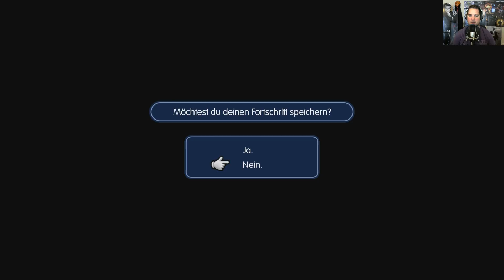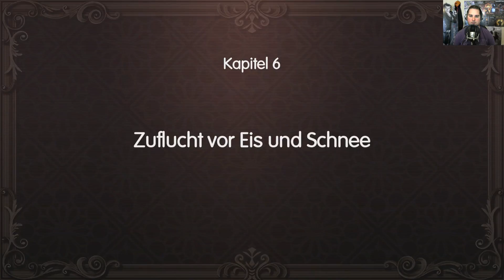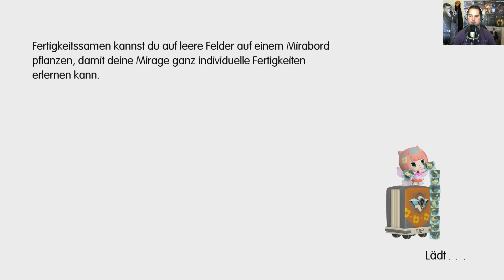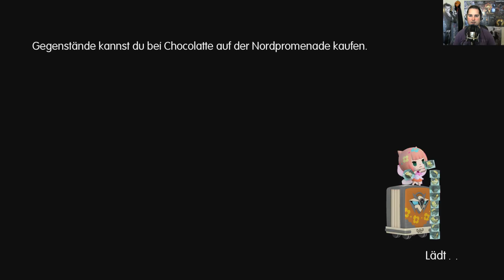Let's Play World of Final Fantasy #13 - Der Wunderpott Ein Final-Elixier?O.o - Deutsch HD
Das Spiel :
EINFANGEN ANPASSEN & ENTWICKELN!
Begib dich auf eine magische Reise mit den Geschwistern Reynn und Lann, wenn sie das weitläufige Land Grymoire erkunden, um ihre Vergangenheit wiederzuentdecken und ihre Zukunft zu retten !

Plattform: Playstation 4
Genre: Rollenspiel